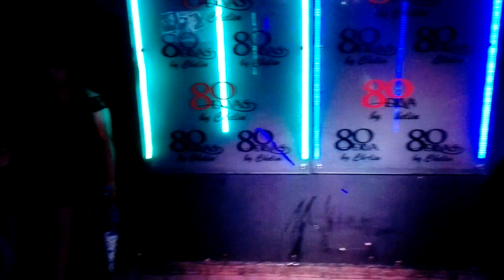Queen of queens en 80 Divas. Tercera audición. Equipo: nick harwell. Drag Gio